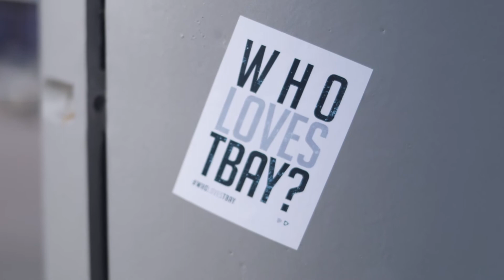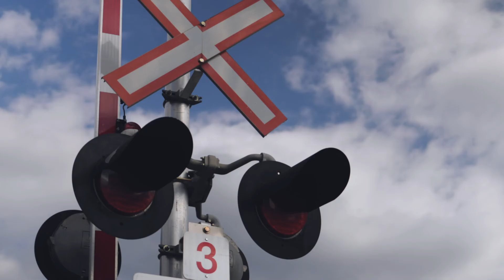Walk at the Marina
A short film documenting my walk around the Marina in Thunder Bay.